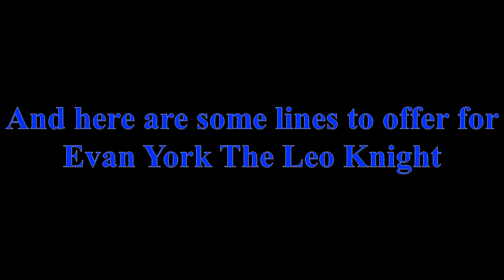Lines for Cody Xehanort and Evan York The Leo Knight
Here are the lines for Cody. I added in the laugh, even though you didn't exactly ask for that to be put in. And I was reading over Evan York's script and thought I'd offer my voice. If you wish to use someone else for Riku's voice, Evan, that's fine. I have no hard feelings.